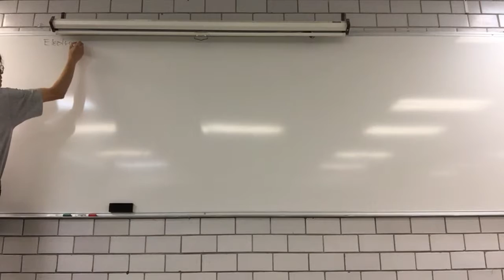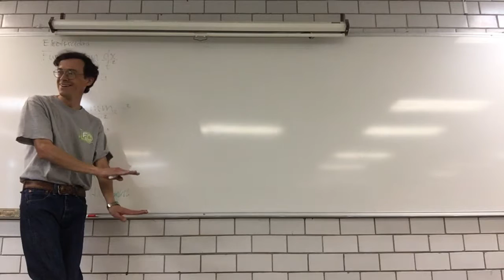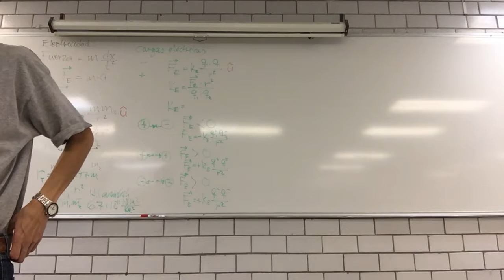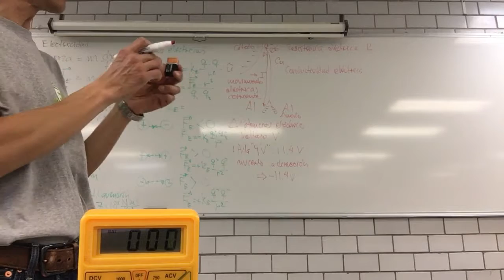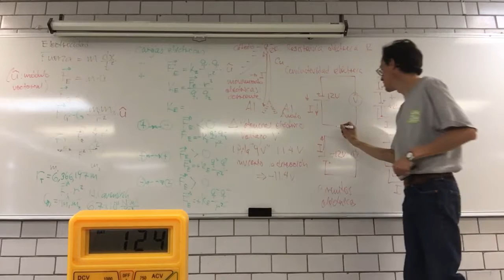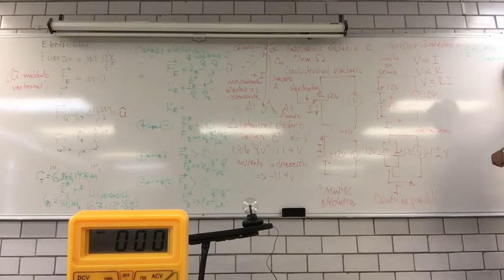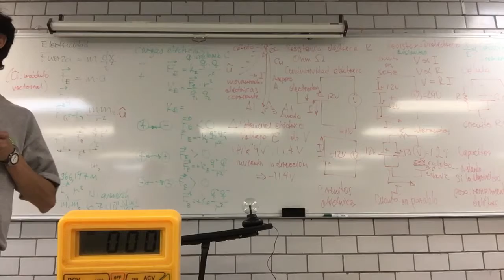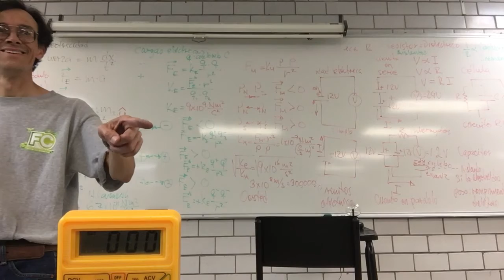Corriente Resistencia Potencia Circuitos. Magnetismo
23 de marzo. Sesión 29 B211
Corriente Resistencia Potencia Circuitos
Conductividad
Electroquímica. Celdas. Electrodos
Magnetismo.